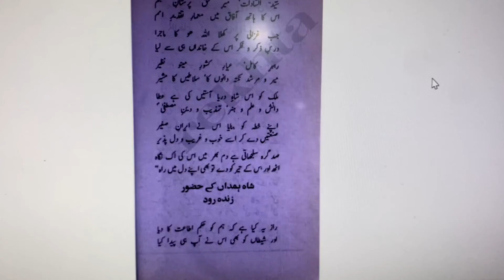Ziarat-e-Ameer Kabeer | Javed Nama 52B | جاوید نامہ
زیارت امیر کبیر حضرت سید علی ہمدانی و ملا طاہر غنی کشمیری

حرف رومی در دلم سوزی فکند
آہ پنجاب آن زمین ارجمند
از تپ یاران تپیدم در بہشت
کہنہ غمہا را خریدم در بہشت
تا در آب گلشن صدائی دردمند
از کنار حوض کوثر شد بلند
’’جمع کردم مشت خاشاکی کہ سوزم خویش را
گل گمان دارد کہ بندم آشیان در گلستان‘‘
غنی
گفت رومی ’’آنچہ می آید نگر
دل مدہ با آنچہ بگذشت ای پسر
شاعر رنگین نوا طاہر غنی
فقر او باطن غنی ، ظاہر غنی
نغمہ ئی می خواند آن مست مدام
در حضور سید والا مقام
سید السادات ، سالار عجم
دست او معمار تقدیر امم
تا غزالی درس اﷲ ہو گرفت
ذکر و فکر از دودمان او گرفت
مرشد آن کشور مینو نظیر
میر و درویش و سلاطین را مشیر
خطہ را آن شاہ دریا آستین
داد علم و صنعت و تہذیب و دین
آفرید آن مرد ایران صغیر
با ھنر ہای غریب و دلپذیر
یک نگاہ او گشاید صد گرہ
خیز و تیرش را بدل راہی بدہ‘‘